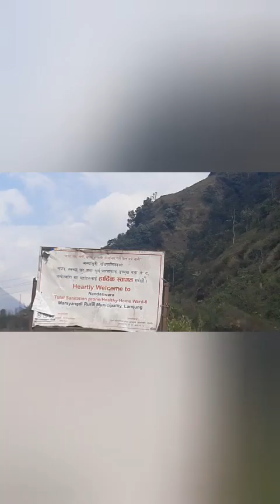16 January 2022